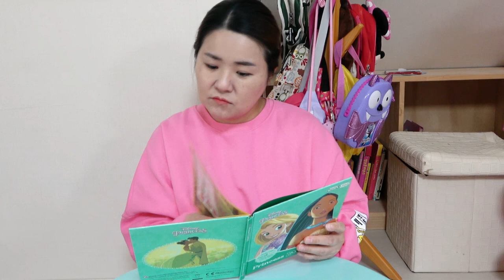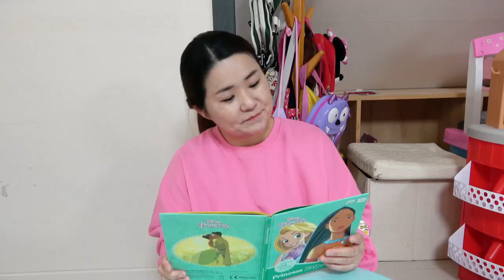기타를 치면 장난감을 줘요! 수지 엄마 서프라이즈 미스테리팩 Secret Jouju Toy and other toys